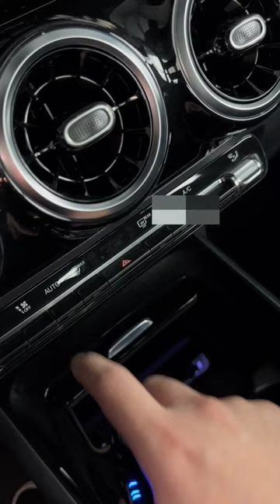Mercedes-Benz GLA200 ASMR Review